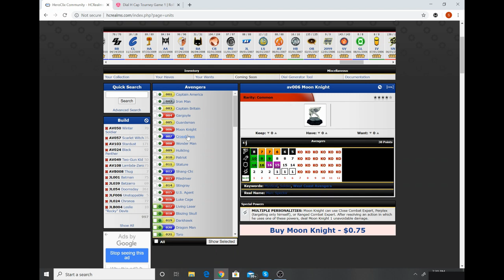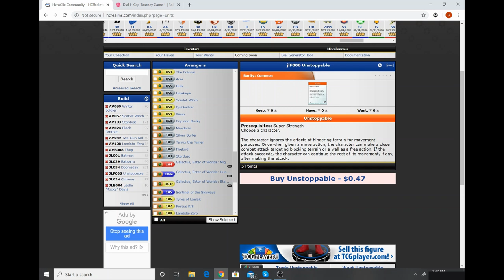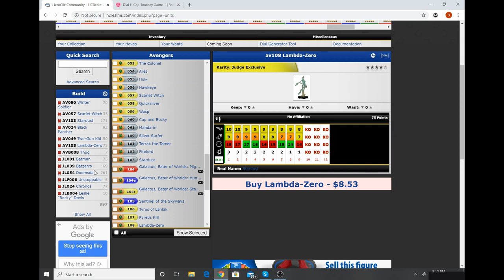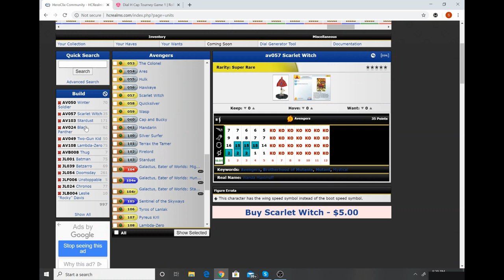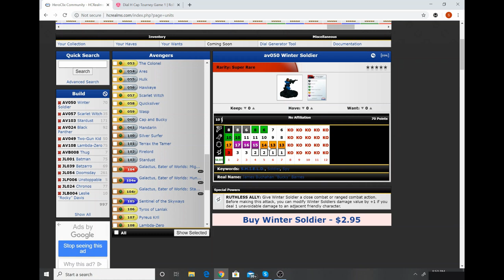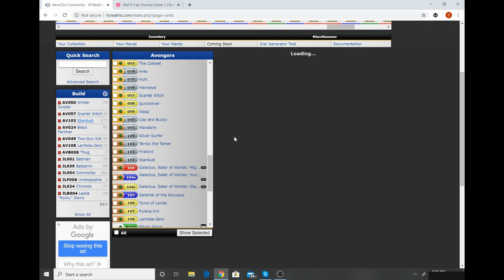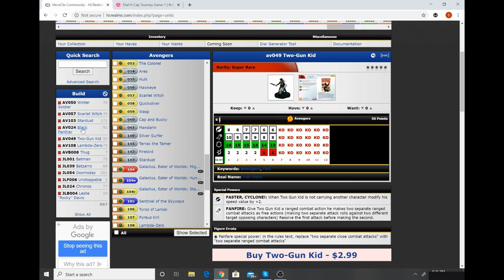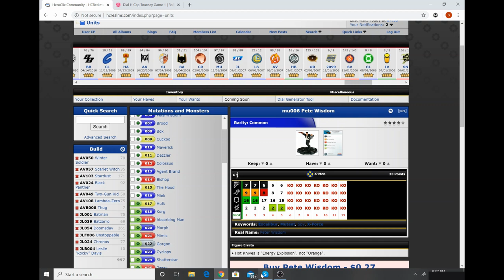Dial H for Heroclix: Thursday Throwdown Ep. 10 Justice League VS Avengers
Based on your votes, Kalder and Simeon have built teams from Justice League and Avengers. Who will be the best of the best using the best of the worst? Tune in to find out in this epic Golden Age Throwdown!

Next round Kalder is building out of Mutations and Monsters and  Simeon will build from Crisis.